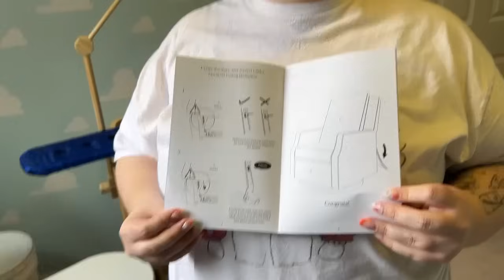Building A Glider and the CUTEST Shelf